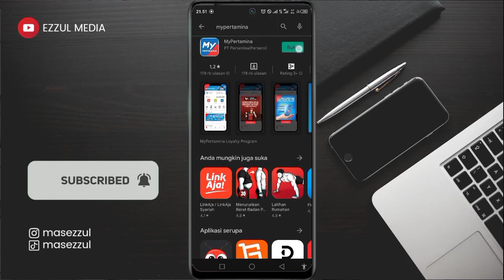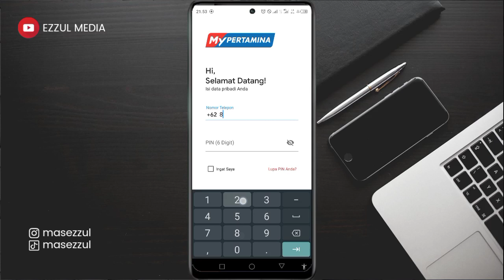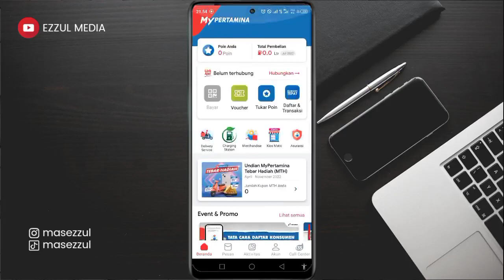Cara Daftar Akun MyPertamina di Aplikasi MyPertamina 2022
Cara daftar akun myPertamina di aplikasi MyPertamina 2022. Bagi Anda yang ingin daftar akun di aplikasi MyPertamina silakan teman-teman download dan buka aplikasinya untuk mendaftarkan diri di myPertamina

Cara mendaftar di aplikasi My Pertamina cukup Anda ikuti langkah-langkah tutorial yang kami sajikan secara lengkap dan detail buat Anda.